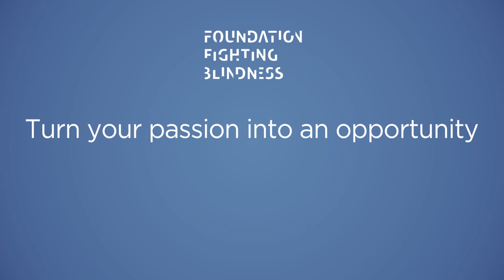Foundation Fighting Blindness - Personal Fundraising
FFB A PersonalFundraising DLVR 061714 med